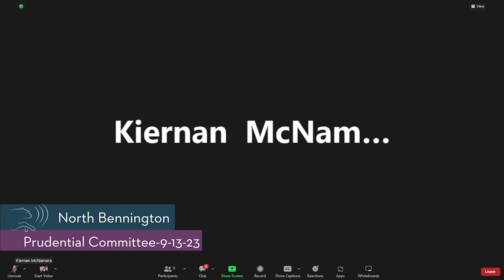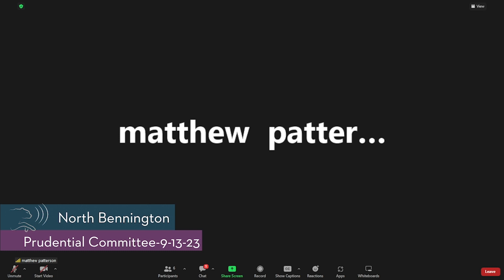North Bennington Prudential Committee // 9/13/23